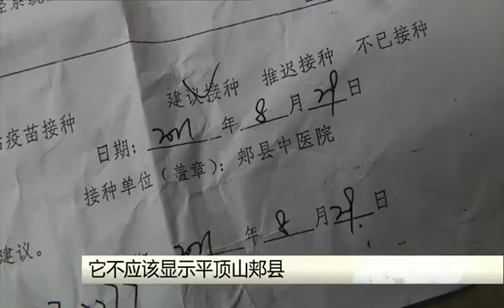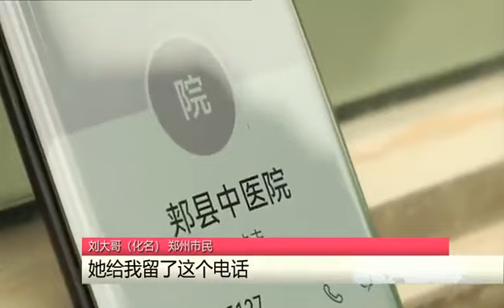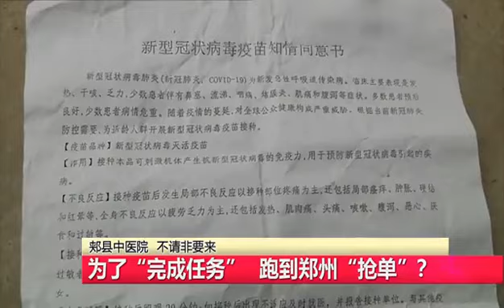为完成任务，郏县中医院到200公里外的郑州偷偷打疫苗